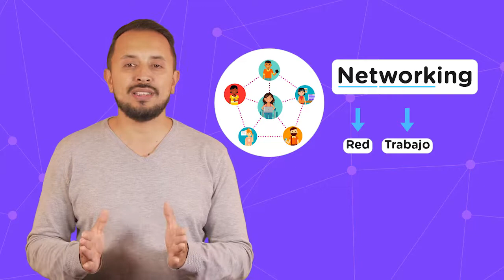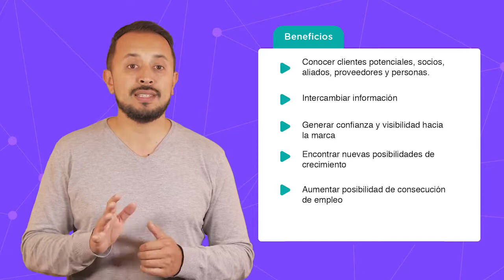Módulo: Etiqueta digital para potencializar el networking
En este vídeo usted descubrirá para que sirve el networking.